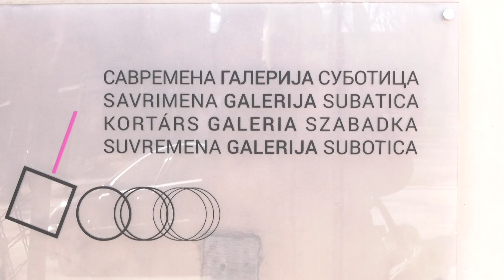Sutra u Savremenoj galeriji otvaranje izložbe Sandre Lakićević "Narrative against narrative"